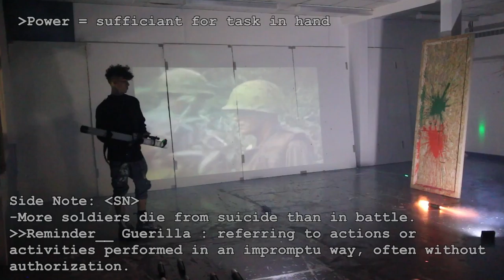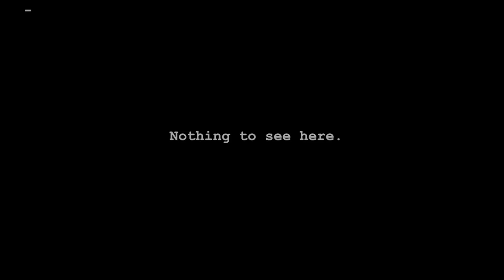WHITE WASH (abstract painting with homemade missile launcher) by Marcus Dove